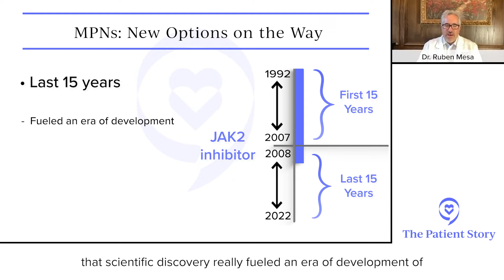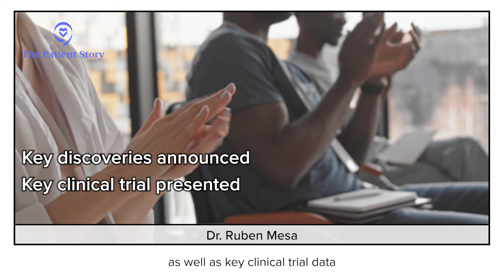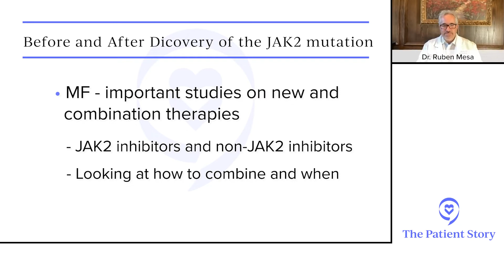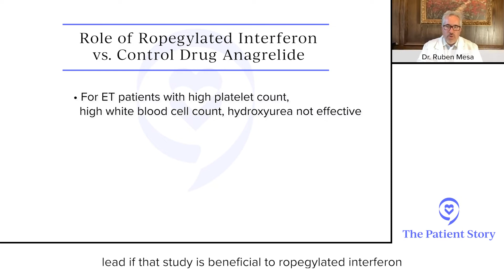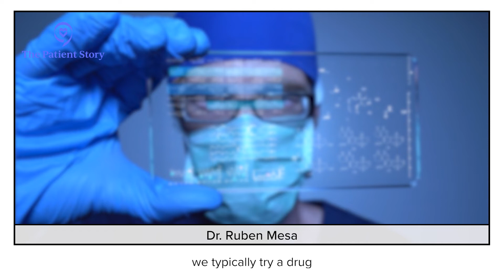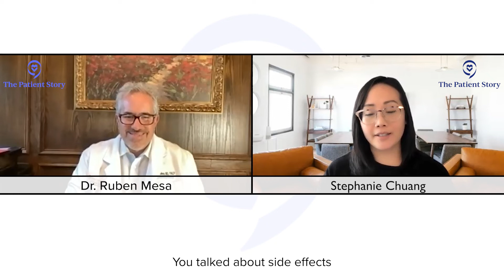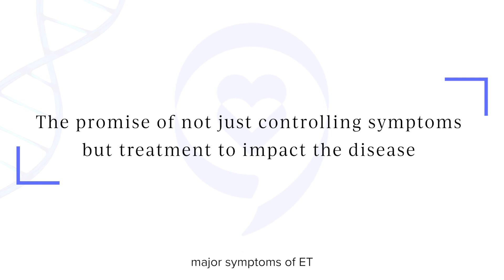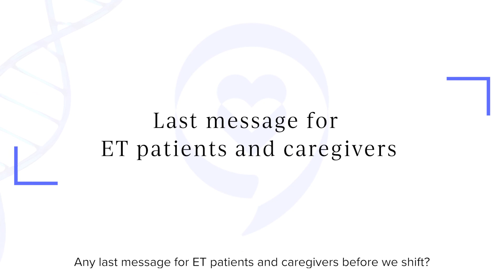Essential Thrombocythemia: What Patients Should Know (2022) | Top MPN Specialist Dr. Ruben Mesa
The landscape of treatments in MPNs like essential thrombocythemia is rapidly changing, with many emerging therapies and drugs in clinical studies. We talk to MPNs specialist, Dr. Ruben Mesa, who helps us translate into laymans’ terms some important updates to watch out for in 2022.

Featuring: Dr. Ruben Mesa, Driector of UT Health San Antonio MD Anderson Cancer Center, Myeloproliferative Neoplasms (MPNs) Specialist

In this Series:  Dr. Mesa covers the latest updates following the biggest blood cancer/disease conference (ASH) held at the end of 2021 that looked forward to emerging and promising treatments in clinical trials in 2022 and beyond.

Contents of this video:

00:00 - Intro
00:58 - The recent history of MPNs and treatments
05:18 - Treatment option for
essential thrombocythemia (ET)
9:20 - Access to the
ropegylated interferon
10:06 - How would patients get
the IMG 7289 or bomedemstat?
11:46 - The promise of not just controlling symptoms
but treatment to impact the disease
12:27 - Last message for
ET patients and caregivers